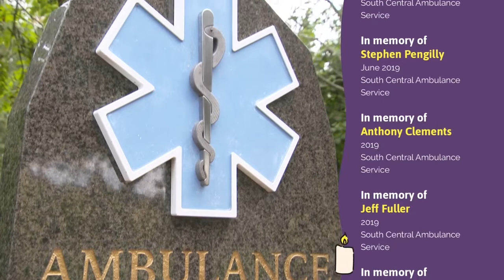Roll of Honour at th National Ambulance Memorial Service 2021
Every two years, TASC hosts The National Ambulance Memorial Service to remember and honour ambulance staff who have died while in service.

During the service, a Roll of Honour is read out to pay tribute to the people who have lost their lives while in service to the UK's ambulance services.